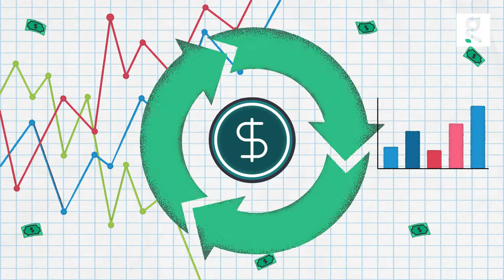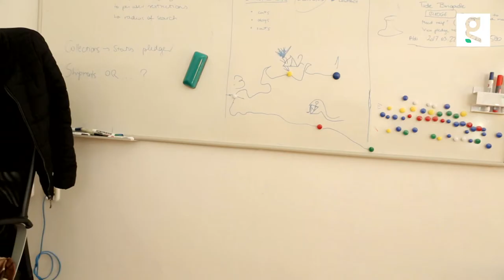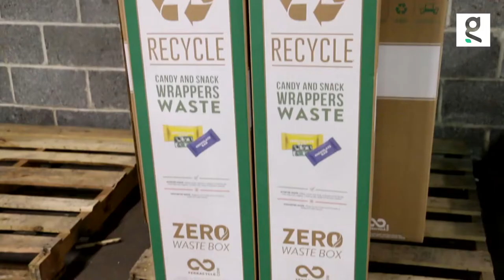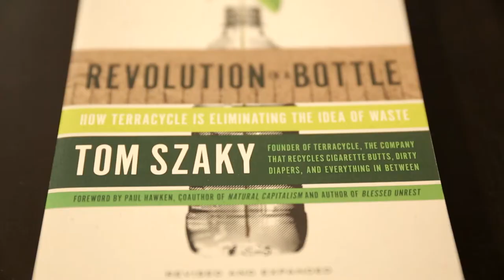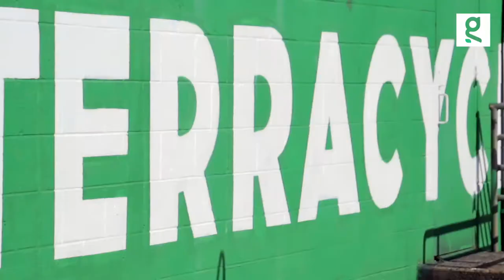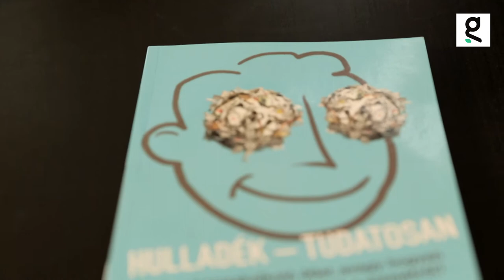Tom Szaky és HybridCycle a körforgásos gazdaság alapjairól - Jövő idő | Greendex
Ki az a Tom Szaky, a TerraCycle magyar származású alapítója? Hogyan lehet hulladékból dollármilliárdos üzletet csinálni? Mit tervez Magyarországon Tom és a HybridCycle? Mindezt bemutatjuk a Greendex - Jövő idő magazinműsorunkban Váczi Gergely vezetésével. További részletek a videó leírásában 🔽

Stábunk online interjút készített Tom Szakyval, aki trentoni irodájában mesélt nekünk magyar származásának fontosságáról, a TerraCycle sikereiről és legújabb vállalkozásának, a Loop terjeszkedéséről. Tom segített megérteni, miben más a hulladék forradalmi értelmezése, és hogyan lehet üzleti alapokra helyezni a szemét újjászületését.

A videó tartalomjegyzéke:
0:00 - 0:32 bevezető, ízelítő a tartalomból;
0:49 - 1:21 Tom Szaky bemutatkozása;
1:22 - 2:34 a TerraCycle összefoglalója;
2:35 - 4:09 a COVID hatása a hulladékra;
4:10 - 6:34 jövőkép, terjeszkedés;
6:35 - 10:05 a Loop eddigi eredményei;
10:06 - 11:03 mit tehetünk mi átlagemberek;
11:04 - 12:24 törekvések Magyarországon;
12:25 - 13:03 a HybridCycle összefoglalója;
13:04 - 14:03 üzenet a Greendex olvasóinak, nézőinek;
14:04 - 14:59 lezárás, feliratkozás.

További cikkeink a hulladék és a körforgásos gazdaság témáival kapcsolatban 🔽